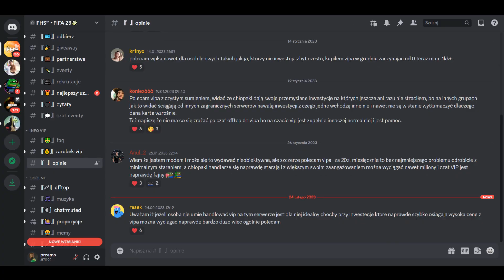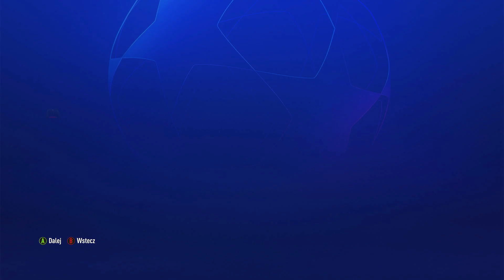REZERWOWI DAJĄ JAKOŚĆ! NOWA DAMA,czyli kariera Juventusem odc 17 FIFA 23 KARIERA MENEDŻERA.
Bardzo dobre rozpoczęcie sezonu w wykonaniu podopiecznych Marka Papszuna, ale jak to się skończy?